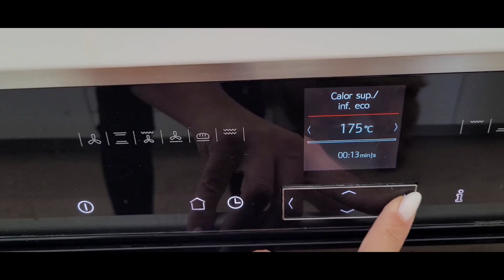VLOG Qué como en un día | SALUDABLE 80% sin obsesionarse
En este vídeo os comparto un día de comida saludable:

desayuno saludable en la Costa Brava, visita al huerto ecológico sostenible del resort, comida saludable improvisada y de aprovechamiento... comida sana de otoño...